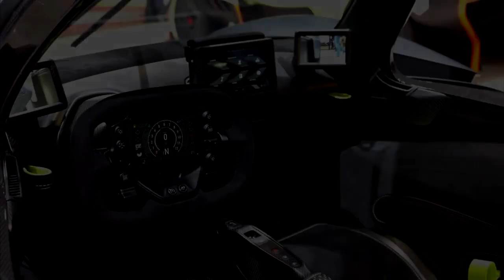Top 10 Most Expensive Cars In The World vs Satisfying Relax Video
In This Video You Will See Satisfying Relax Video vs Top 10 Most Expensive Cars In The World.

Note that only cars which are still in production are included in the list.
One-off Special  luxury cars and cars sold in auction are not included in the list.
Some of the price  are estimated.You will enjoy these good looking and most beautiful hyper cars.
All the information provided in this video are true to the best of our knowledge.Thanks

Links to channels and names of authors are presented below:
Felix 10s